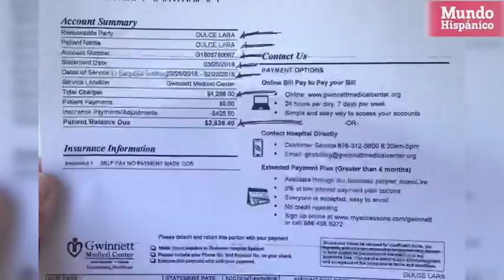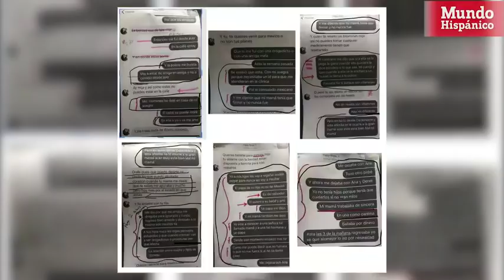Pastora hispana acusada en operativo en iglesia cuenta su versión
Cristina Cruz y Wilmer René son dos pastores de la iglesia Las Sendas Antiguas, en el condado de Gwinnett junto a su hijo mayor fueron acusados de interferir en un operativo policial.

El hecho ocurrió hace más de un año cuando la policía irrumpió en la iglesia hispana al recibir un aviso de los padres de una menor de edad que había escapado de su casa sin permiso, la policía arrestó a 4 personas incluyendo al pastor de la iglesia.

Cristina Cruz rompe el silencio y nos cuenta su versión de los hechos.